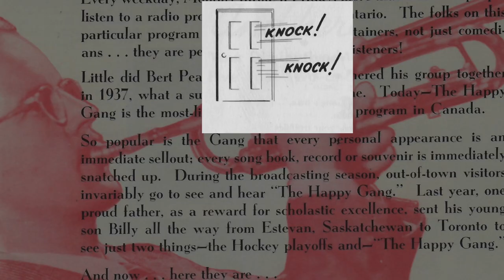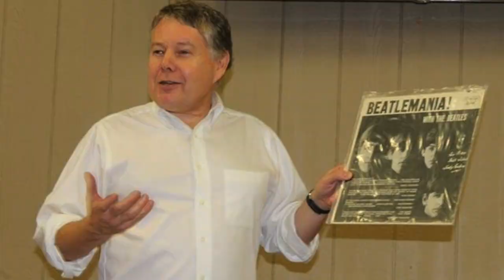Britain, The Beatles, Bobby Gimby and Me: Piers's Story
Music has always been a big part of Piers Hemmingsen’s life.  He talks about his love for The Beatles, meeting/working with Bobby Gimby, and being involved with “The Young Canada Singers”  (a children's choir that performed “Canada” for the queen at Parliament Hill in 1967).

backlanestudios.ca